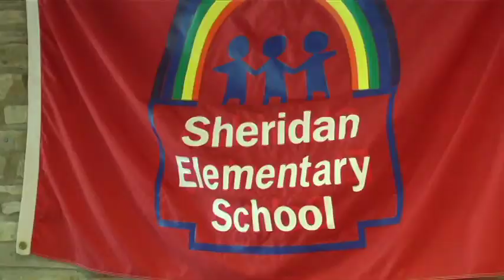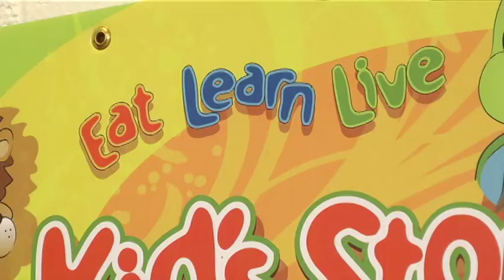Schools revamp lunch options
Schools across Northern Michigan are now offering healthier lunch options to students.